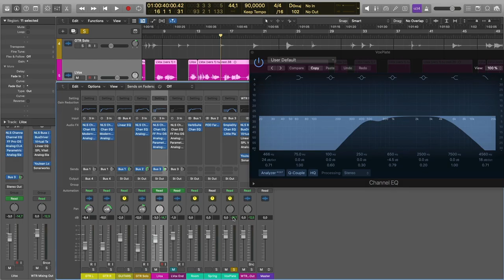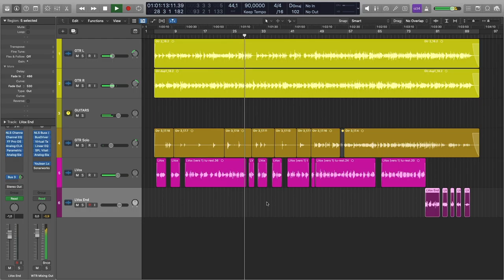Mix обзор. Выпуск 4: Сведение вокала с минусом [Logic Pro Help]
Mix обзор. Выпуск 4: Сведение вокала с минусом.